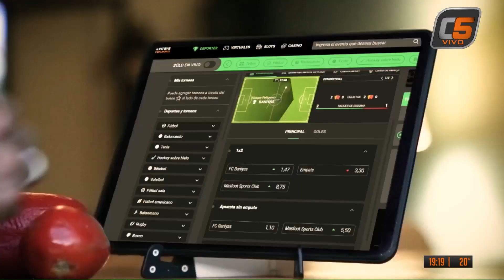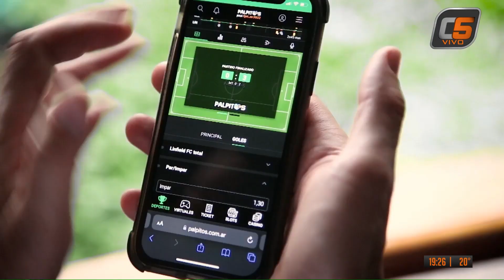MOVIL DESDE EEUU - COPA AMÉRICA - DANIEL URUEÑA 03-07-2024